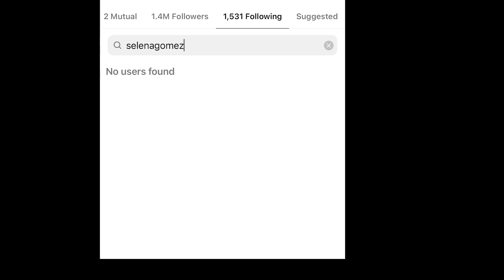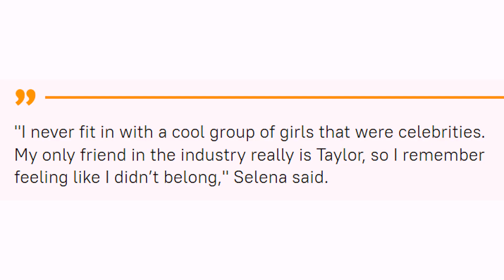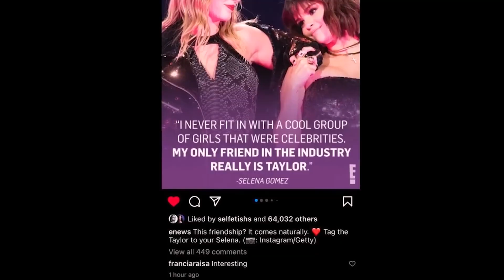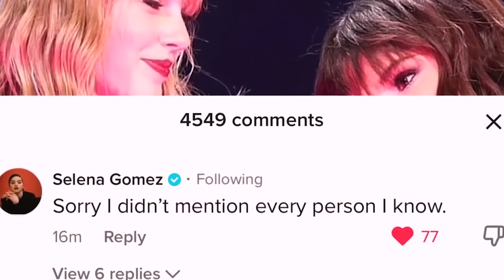SELENA GOMEZ Insulted Her Kidney Donor, FRANCIA RAISA Speaks Out!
Hi Guys, we are so lucky cuz' the news around Selena Gomez does not stop coming and it's so thrilling. Selena's new documentary "MY MIND & ME" which was recently released, uncovered and provoked an issue between Selena Gomez and her EX-Friend, Francia Raisa.

00:00 - Selena and Francia's feud
00:28 - Intro
00:37 - "Taylor is the only celebrity friend in the industry"
00:54 - Francia Raisa saved Selena's life
01:13 - From sisters to acquaintances
01:35 - Francia Raisa's interview about the surgery
01:53 - Selena's only true friend is Taylor
02:44 - Francia unfollowed Selena and Selena responded
02:55 - "Interesting" comment
03:02 - "Sorry I didn't mention every person I know" - Selena
03:24 - Fans' opinion
03:33 - Selena may never have children